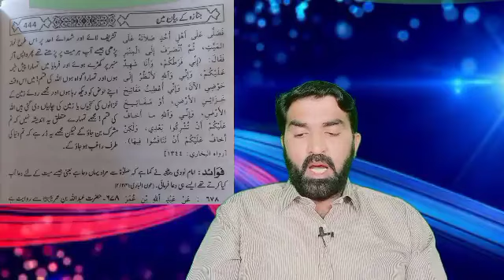Inside Story by Usman Dar | Details by Malik Nasrullah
جب سے ہم نے ہوش سنبھالا ھے یہی سنتے آرہے ہیں اسلام کے دشمن یہودو نصاریٰ ہیں اس میں کوئی شک نہیں کہ وہ دشمن ہیں
لیکن اس میں بھی کوئی شک نہیں کہ باہر کا دشمن اتنے تک کامیاب نہیں ہوتا جب تک گھر بھیدی نہ ہو تاریخ اٹھا کردیکھیں تو معلوم پڑتا ھے کہ پاکستان میں جو بھی حکمران آیا وہی وہی یہودو نصاریٰ کا غلام نکلا اور اس حکمران کا ساتھ دینے درباری مولوی بھی اپنی دنیاوی شہرت کیلیے حکمرانوں کے آگے پیچھے دم ہلاتے ہوئے نظر آئے،